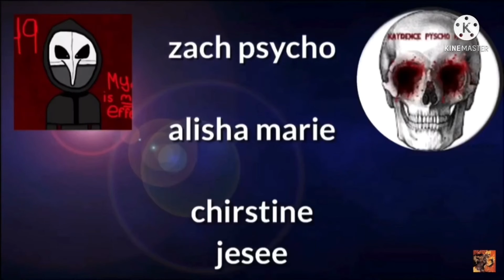A SHY GAMER/EPISOIDE 6. there is only one way